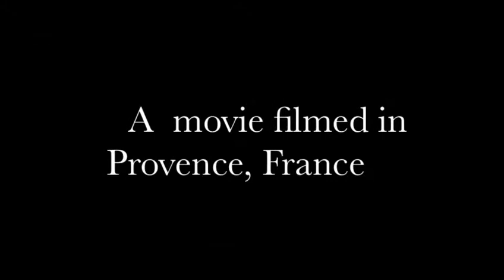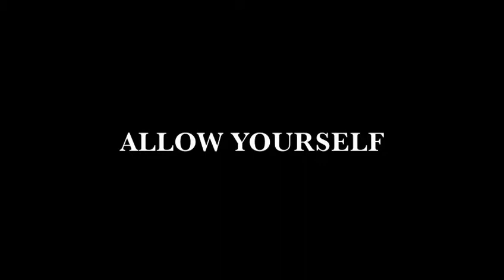BREAKING SURFACE THE MOVIE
A description video for our new movie Breaking Surface.